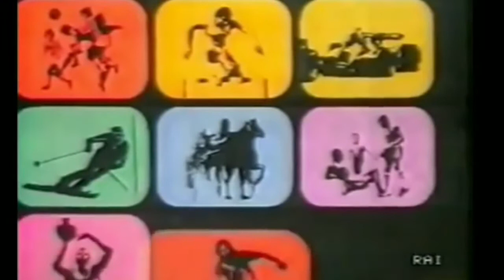Calcio: Asd Pro Calcio Cecchina U15 - Asd Pro Calcio Cecchina U16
Allenamento congiunto - partitella amichevole tra gli under 16 e gli under 15 dell' ASD Pro Calcio Cecchina